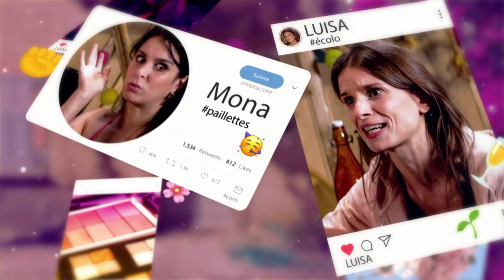Paese Saison 2 Ep 101